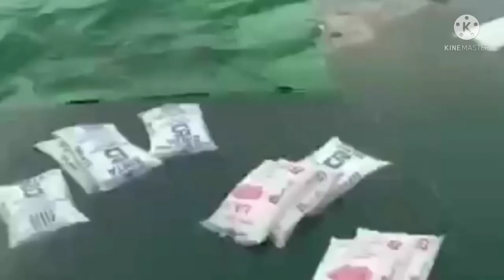detik -detik truk kecebur ke laut.pantauan CCTV. 2021 di Pelabuhan Merak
sebuah truk kecebur di duga pedal gas rusak. Namun kejadian ini gak ada korban jiwa, supir dan kernek nya selamat. kecelakaan ini di pelabuhan Merak hendak masuk ke kapal namun terjadi kecelakaan alhmdllh g ada korban jiwa.